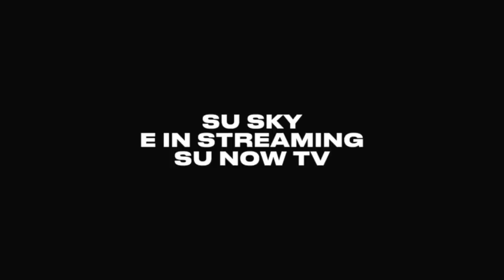Il meglio del TERZO LIVE SHOW di X Factor 2020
È stata una puntata ricca di emozioni e performance da brivido!
Sul nostro palco abbiamo avuto in collegamento Purple Disco Machine & Sophie And The Giants per una performance senza precedenti, seguita da un grande ritorno a X Factor: Fedez!
Tra cover e inediti i concorrenti si sono esibiti davanti ai giudici Emma, Hell Raton, Manuel Agnelli e Mika che a fine serata, purtroppo, hanno dovuto scegliere chi eliminare tra i meno votati delle due manche.
Riguardiamo insieme i momenti migliori.

X Factor è tutti i giovedì in diretta su Sky alle 21.15 e disponibile on demand.